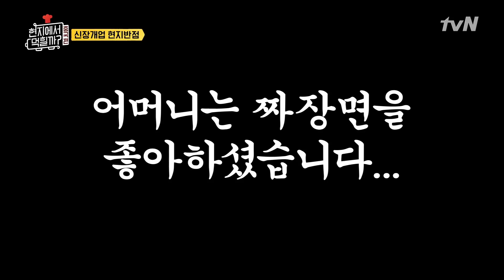[현지에서먹힐까_중국편] 입소문 마케팅 제대로! 어머님은 짜장면이 싫다고 한 적 없으셨어. │180908 EP1 #08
입소문 마케팅 제대로! 어머님은 짜장면이 싫다고 한 적 없으셨어.

tvN 현지에서먹힐까 중국편 (2018) :
이연복 셰프와 김강우, 허경환, 서은수가 중국에서 한국식 중화요리를 팔며 푸드트럭으로 장사&여행을 하는 푸드트럭 로드트립 리얼리티